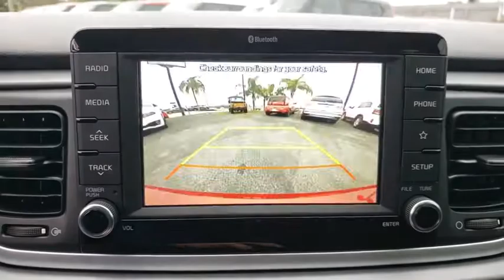2020 Kia Rio Ocala, Orlando, Deland, Clermont, Leesburg, FL K200819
Currant Red New 2020 Kia Rio available in Ocala, Florida at Bill Bryan Kia. Servicing the Orlando, Deland, Clermont, Leesburg, FL area.